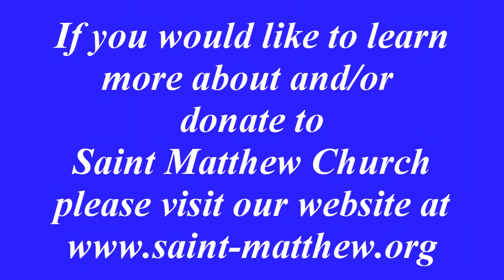JESUS IS THE BREAD OF LIFE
Bishop Peter homily August 2, 2015